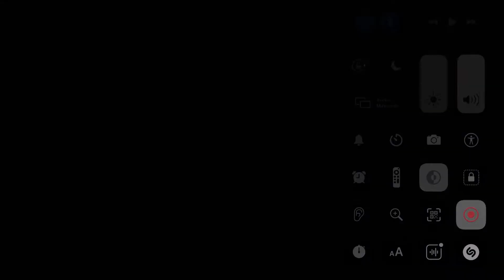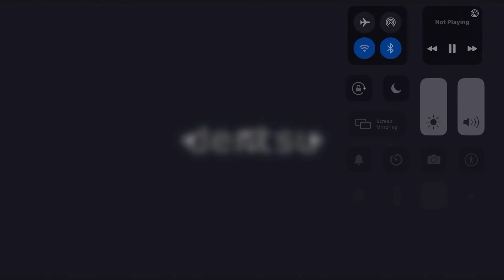Minions, Fifty Shades of Grey and Jurassic World: No Way Back - Opening Logos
Taken from Minions, Fifty Shades of Grey and Jurassic World: No Way Back (Crossover of Despicable Me, Minions, Fifty Shades of Grey/Darker/Freed and Jurassic World/Fallen Kingdom/Dominion)

Warner Bros./Warner Animation Group Teamed Up Looney Tunes, Tom & Jerry, Scooby-Doo!/Scoob!, Cats Don’t Dance, Quest for Camelot, The Iron Giant, Osmosis Jones, Happy Feet, Legend of the Guardians, The Lego Movie, Storks, The Lego Batman Movie, The Lego Ninjago Movie, Smallfoot and Pamela Shimura

Universal Pictures/DreamWorks Animation/Illumination Entertainment Teamed Up Woody Woodpecker, Felix the Cat, The Adventures of Rocky & Bullwinkle, Casper, An American Tail, The Land Before Time, We’re Back A Dinosaur’s Story, Balto, Curious George, Shrek, Madagascar, Kung Fu Panda, How To Train Your Dragon, The Croods, Trolls, The Boss Baby, Despicable Me, Minions, The Secret Life of Pets and Sing

Legendary Pictures Teamed Up Godzilla vs Kong, 300, Pacific Rim, Pokémon Detective Pikachu, The Dark Knight, Inception, Interstellar, Where the Wild Things Are, Clash of The Titans, The Hangover, Jack the Giant Slayer, Dune and Pamela Shimura

Toho Teamed Up Godzilla vs Kong, My Hero Academia, Pokémon and Doraemon

Cast: Steve Carrell, Pierre Coffin, Jamie Dornan, Dakota Johnson, Chris Pratt and Bryce Dallas Howard

Characters: Gru/Dru, Kevin, Stuart, Bob, Mel, Otto, Christian Grey, Anastasia Steele, Owen Grady, Claire Dearing, T-Rex and Raptor

Genres: Animation | Action | Adventure | Comedy | Drama | Family | Fantasy | Romance | Sci-Fi | Thriller

Fifty Shades of Grey: Christian Grey X Ana/Anastasia Steele Romance/Romantic

Jurassic World: Owen Grady X Clarke Dearing Romance/Romantic

Warner Bros. Pictures a.k.a WB and Warner Animation Group a.k.a WAG (Warner Bros. Discovery)

Universal Pictures, NBC Films, DreamWorks. Animation, Focus Features and Illumination Entertainment (Comcast NBCUniversal)

Amblin Entertainment (E.T. and Elliot Rides Bike on Moon from E.T. The Extra-Terrestrial a.k.a Amblin Partners)

Perfect World Pictures (China/Chinese)

Legendary Pictures (Wanda Group)

Michael De Luca Productions

Toho (Japan/Japanese/Anime)

Sola Digital Arts

Dentsu